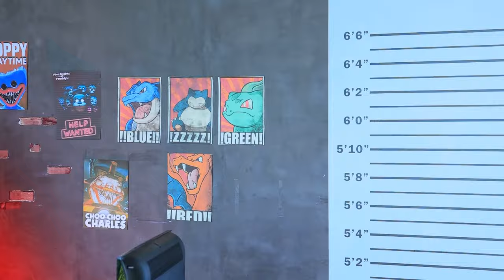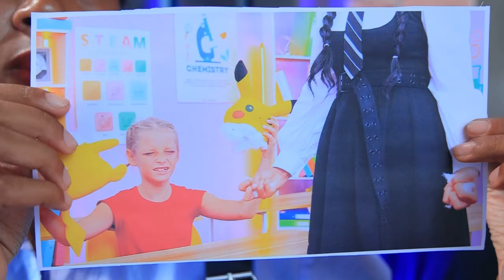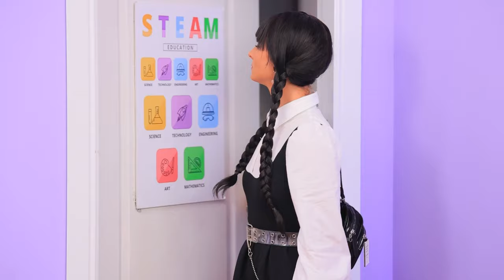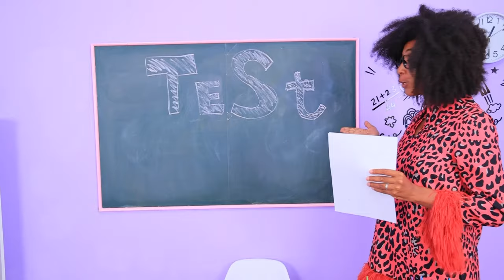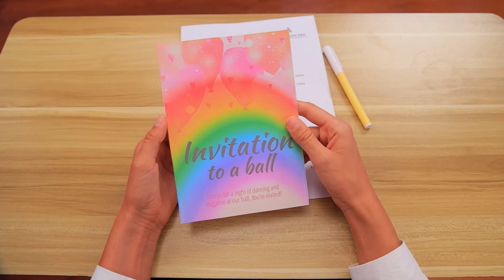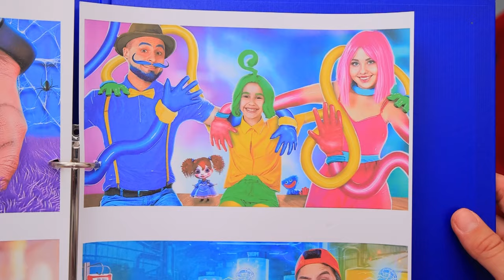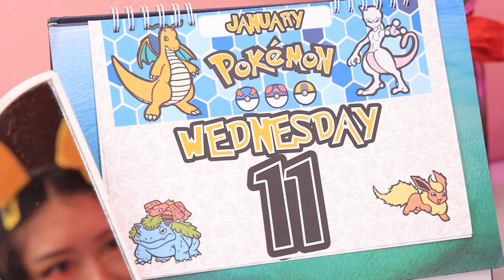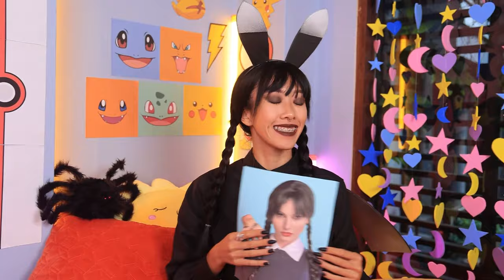PARENTING HACKS for Kids by Wednesday and Enid! MUSTTRY SUMMER LIFE HACKS ON VACATION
Wednesday and Enid Have Children! SUMMER HACKS FOR SMART PARENTS ON VACATION ☀️👶 Watch as our heroes face a new challenge - taking care of children! We've prepared summer life hacks to make your vacation even more fun and easier for the whole family. ☀️👶🏖️